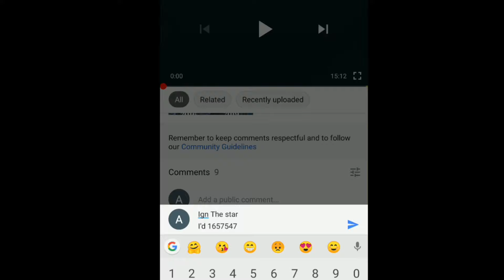Star War's Event Free Draw • Got Total 9 Skin's From Mlbb Star War's Event • Mobile Legend Bang Bang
This video is about mobile Legend Star War's Event...

mlbb×starwarseventfreedraw